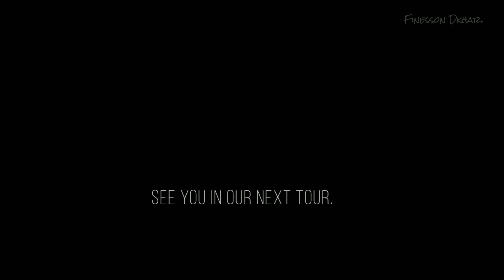Beautiful waterfall at Lum Shken,East Jaintia Hills-Meghalaya | Jowai Bikers.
Best Mobile Gimbal stabilization for cinematic videos 👇🏼

In this tour we visited Lumshken ,East Jaintia Hills to explore some beautiful waterfalls available around the village.

You can also join my telegram channel.

Links in my channels about section.
Thabk you🙏🏼

Music.

●Bmark - Easy To Love You [Bass Rebels]